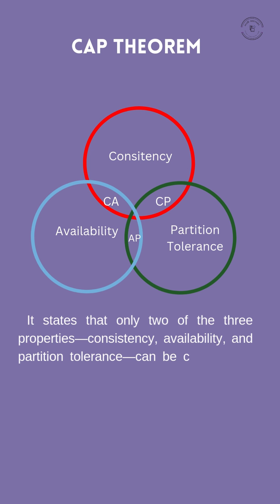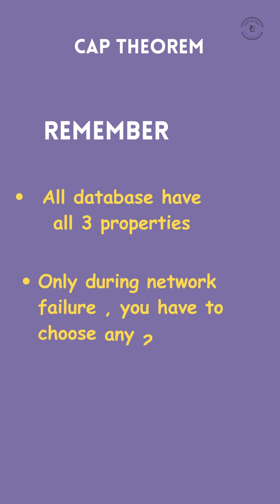CAP theorem in NoSQL databases under a min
CAP theorem in NoSQL databases | CAP theorem in a minute | CAP theorem simply explained | CAP theorem in DBMS | CAP theorem explained using animation